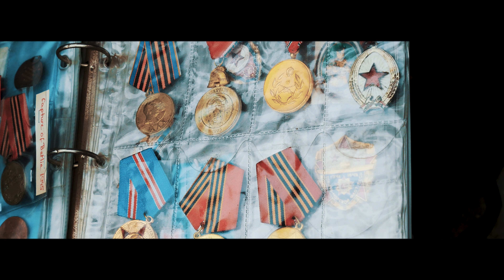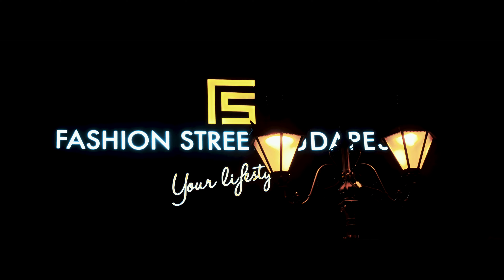Budapest [Travel Film by Distortion Media] - Cinematic on Lumix GX800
Video realizado en mi visita a Budapest.